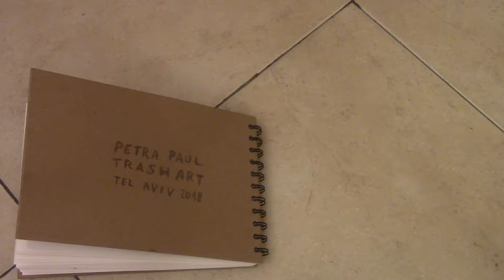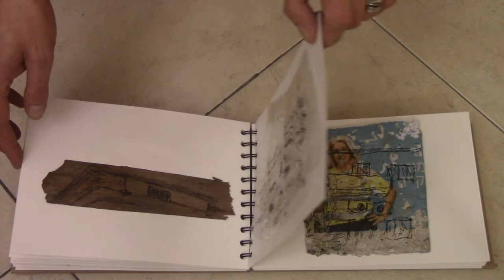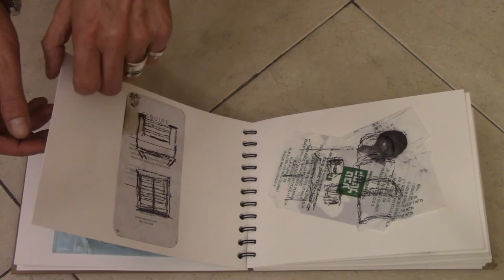Petra Paul: Trash Art IV, Tel Aviv 2018